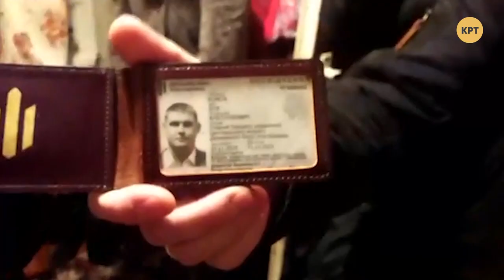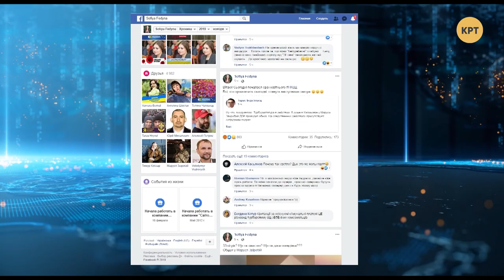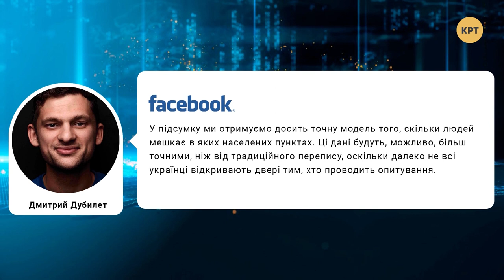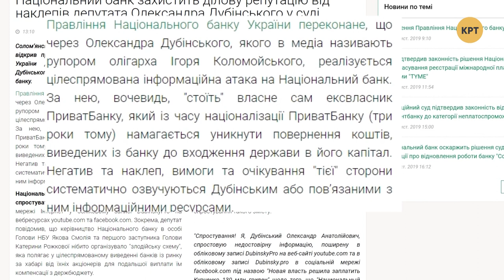Обыски у Маруси Зверобой – Прайм. Аналитика с Миглазовым // 28.11.2019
ГБР проводит обыски у волонтёрки Маруси Зверобой. Современная перепись населения: украинцев посчитают через мобильных операторов. Путешествовать железной дорогой будет дорого: с первого марта следующего года новые тарифы. События обсудил ведущий Иван Миглазов с политическим экспертом Тарасом Загородним и экономическим экспертом Игорем Гарбаруком.

Распространи это видео!